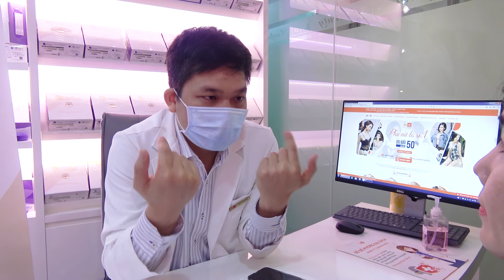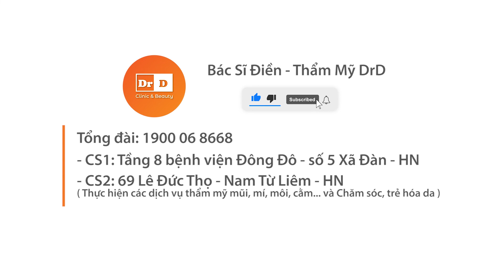Nâng Mũi - Tái Khám Nâng Mũi Perfect Dform Sau 1 Tháng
🎥 Tái khám sau 1 tháng của khách hàng thực hiện nâng mũi Perfect Dform tại Thẩm Mỹ DrD
👉 Chia sẻ sau và cảm nhận về DrD từ khách hàng về kết quả và đội ngũ
👉 Quy trình tái khám vệ sinh khử trùng đeo khẩu trang trước khi thực hiện tái khám cho khách hàng.

- CS1: Tầng 8 bệnh viện Đông Đô - số 5 Xã Đàn - HN
- CS2: 69 Lê Đức Thọ - Nam Từ Liêm - HN ( Thực hiện các dịch vụ thẩm mỹ mũi, mí, môi, cằm... và Chăm sóc, trẻ hóa da ).